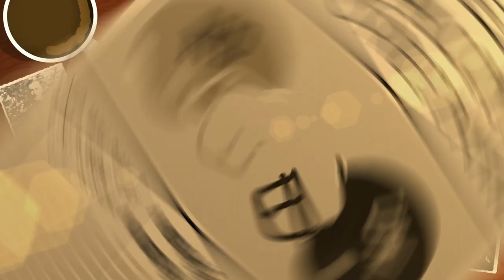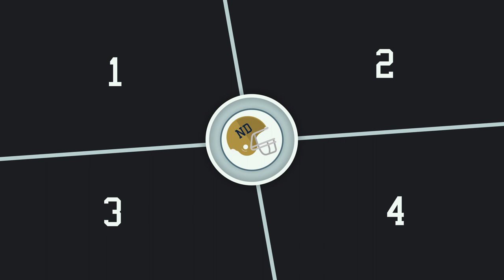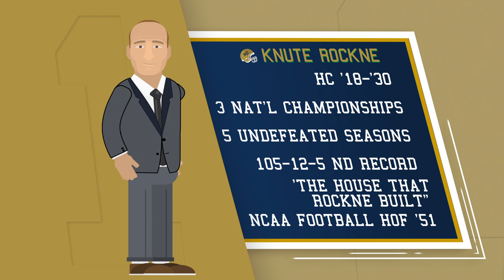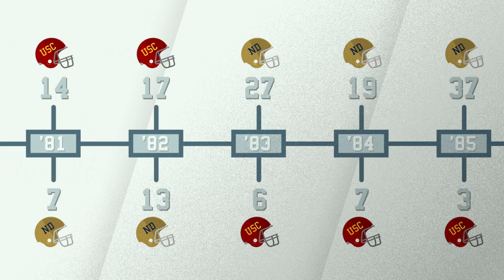HOW TO BE - Notre Dame Fighting Irish Football Fan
You've made it to South Bend, IN and you're itching to learn the essentials in How To Be a Notre Dame Fighting Irish Football Fan before your first game!  Discover the rich history of the program along with understanding what Grotto, Jeweled Shillelagh and Knute means in this guide to be a Notre Dame fan!

BREAKDOWN
00:00 - Notre Dame Intro
00:34 - Irish 101
01:14 - Fun Fact
01:47 - Fan Favorite
02:29 - Personnel
04:36 - Rival
06:11 - Recap

Want to be a fan of a different team?
Football: A Beginners Guide = Coming soon!!!
UPDATED STATS - 2020
College Football Playoff Apps =.2
ND - USC Rivalry Record = Awaiting the end of the 2021 Season.
NOTES
Notre Dame claims 11 National Championships but the NCAA recognizes the university with 13.
Lurks Lessons is a channel that educates people new to sports by learning the basics in being a fan of a collegiate or pro team, and about sports related topics.
Lurks Lessons sells custom sports themed party invitations!
Photos were used from public domain sites and others were taken by me.